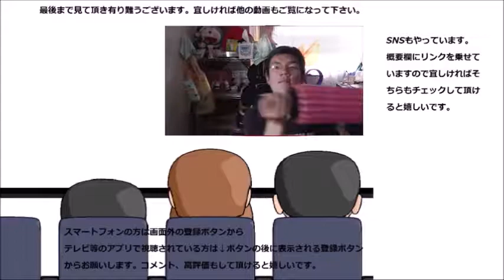ミスタードーナツ 秋の味覚のクレームブリュレドーナツを食べてみた 秋のブリュレ、直ぐに来ます！！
ミスタードーナツ　秋の味覚のクレームブリュレドーナツを食べてみました。一年九か月振りの復活、そのお味は～